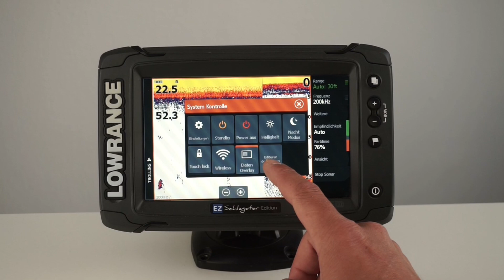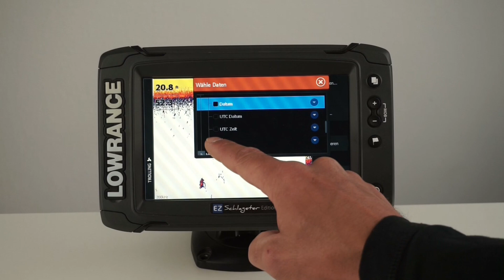Lowrance Elite Ti Deutsch | Overlays konfigurieren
Hier zeige ich eich wie ihr die Overlays einstellt